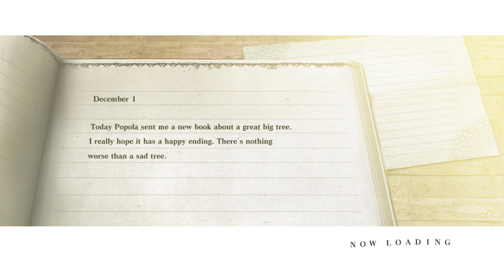NieR Gestalt FPS Boost Xbox Series X - 60fps gameplay - first hour of the game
Captured with Xbox Series X built in capture. Unfortunately Xbox doesn't have any options for capture quality besides resolution, so the video quality is not that great. Xbox also limits the length of captures to 1 hour maximum